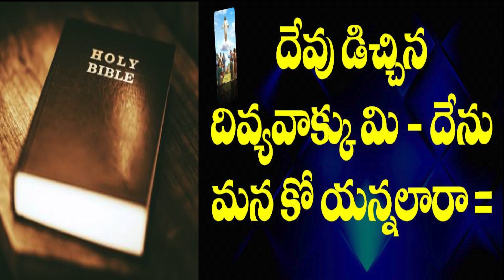దేవుడిచ్చిన దివ్యవాక్కు || Smt.Reena Madhuri Samuel Song || Bible mission Guntur